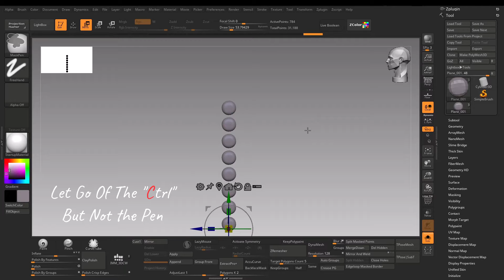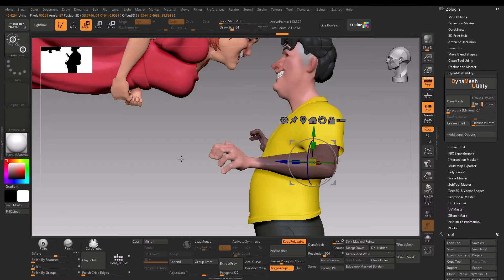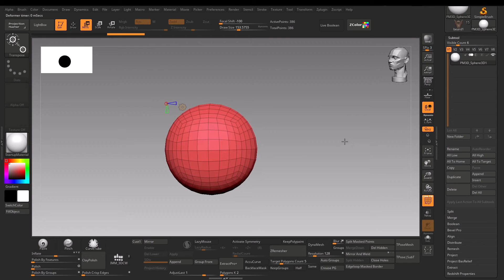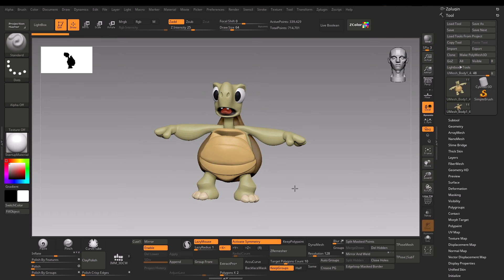Top 5 Gizmo 3D Tips I Wish I Knew When I Started Learning ZBrush.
Here are five Gizmo 3D tips that I find very useful. Some of these features are either unknown to many people or have been neglected by many over the years.

My Online Store! Your Support Makes a Difference :)